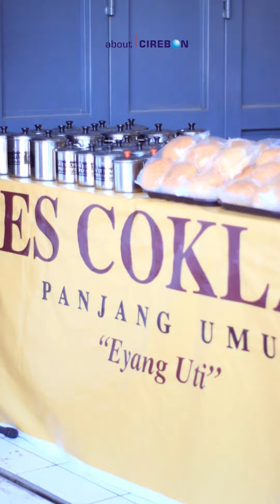Es Coklat Eyang Uti Hadir di Cirebon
Akhirnya ES COKLAT EYANG UTI YANG VIRAL ada di CIREBON !

Udah lama banget pengen nyobain minuman yang viral ini,, akhirnya kesampaian nyoba di kota sendiri😁 Gila sih ini, Sudah seminggu buka, tapi 1000 gelas terus habis hanya dalam hitungan menit!! SEMANGAT MBAH!!!🔥🙏

Penyajiannya sederhana beudh, hanya menggunakan cangkir berkuping yang terbuat dari stainless steel. Ini es Coklatnya murni hyung, dicelup roti sobek jadulnya waduhhh petjah tenan nikmatnya🤤

Katanya sih es coklat ini jadi resep rahasia Eyang Uti bisa panjang umur dan tetap semangat seperti sekarang ini. YUK KITA BUKTIKAN!!

🛖 Jl. Tuparev No.45B, Cirebon.(Dekat Seisapi Kana)
⏰10:00-habis

ABOUT CIREBON TV
Follow akun sosmed kami :
 Line @aboutcirebonid